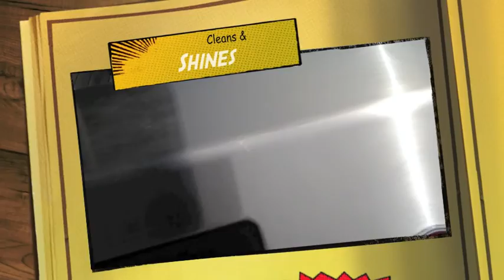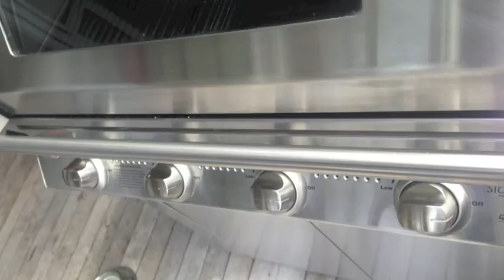BBQ Cleaning with Quickleen-S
Quickleen-S is a cleaner, degreaser, polisher, rust remover and protector all rolled into one; making it the only cleaning product you'll need to clean your entire BBQ